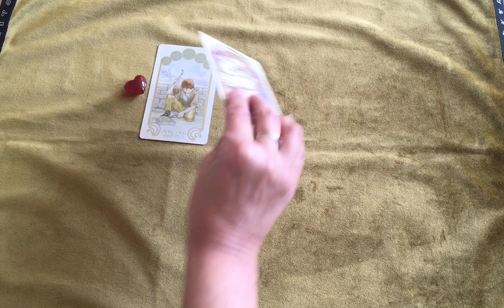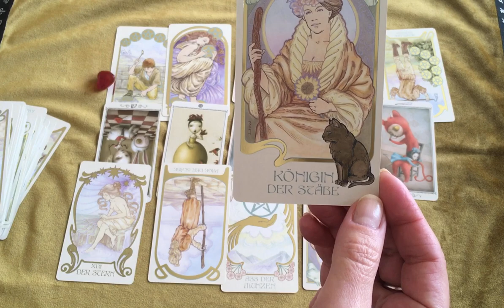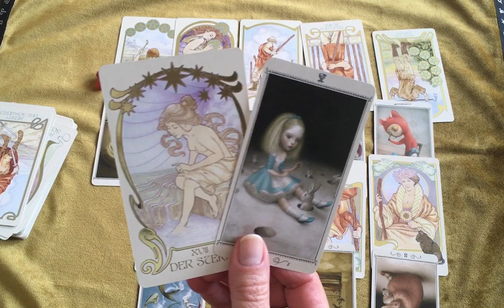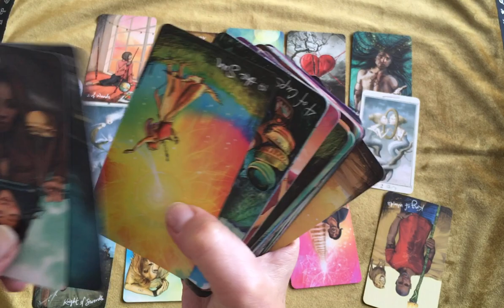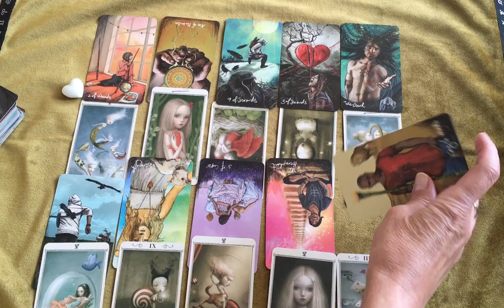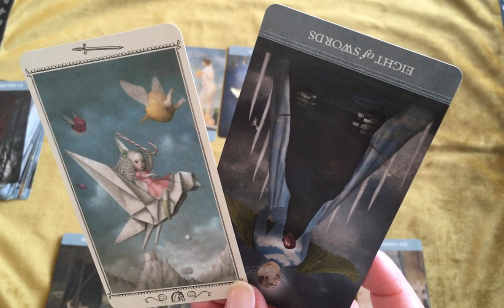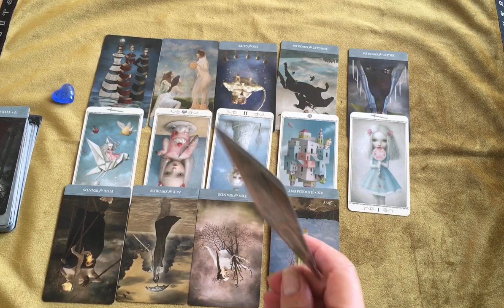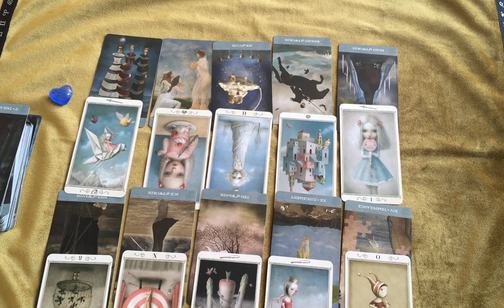PROČ CHCI, ABY SE VRÁTIL...❤️pro nezadané ženy❤️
1. červené srdce - 00:35
2. bílé srdce -         15:06
3. modré srdce -    27:34